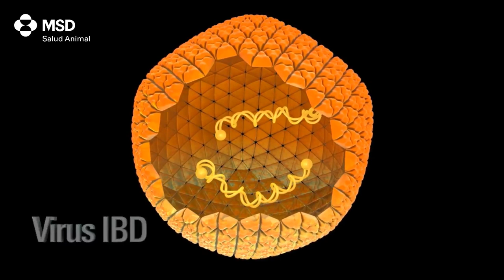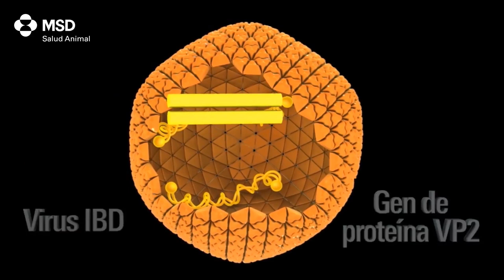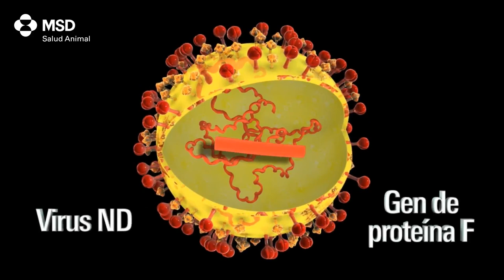Fusion ND IBD: Control efectivo de Marek, Newcastle y Gumboro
Fusion ND IBD, la herramienta que ha sido desarrollada para hacer el control de enfermedades como Marek, Newcastle y Gumboro más fácil y efectivo.